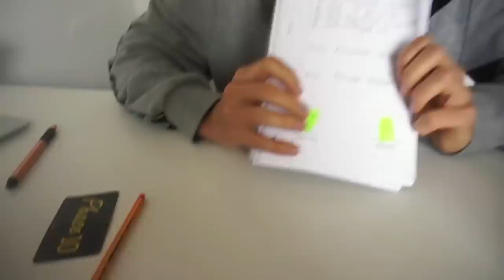😱 REACTING to our FIRST EVER VLOG!